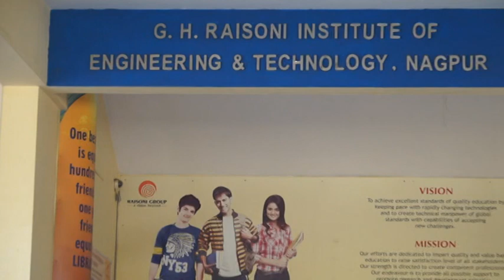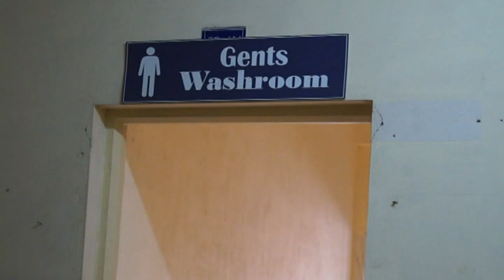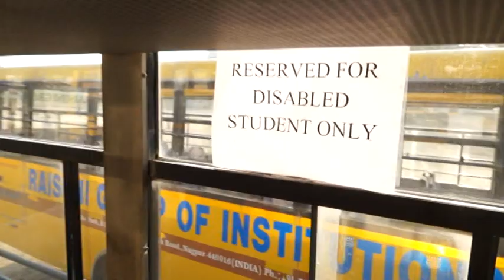Resources Available Video For Divyangjan Students @ GHRIETN